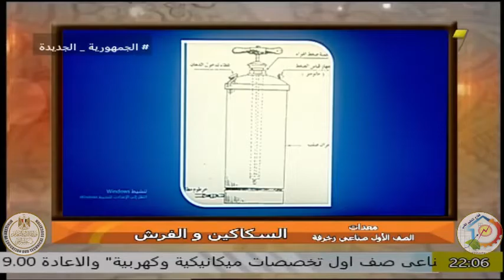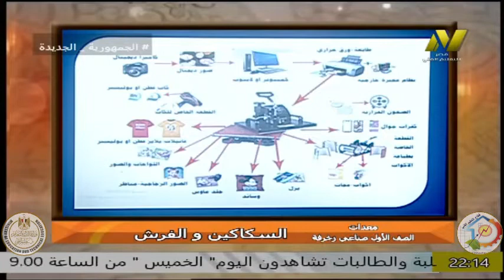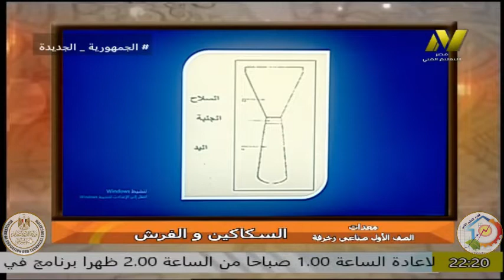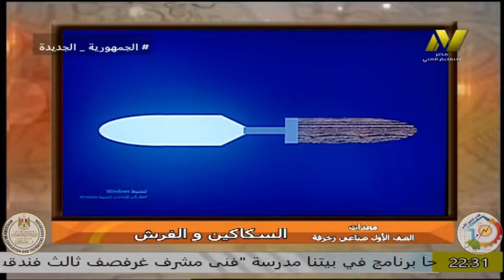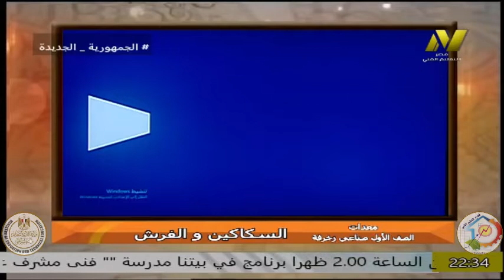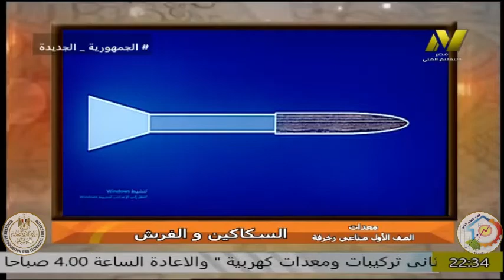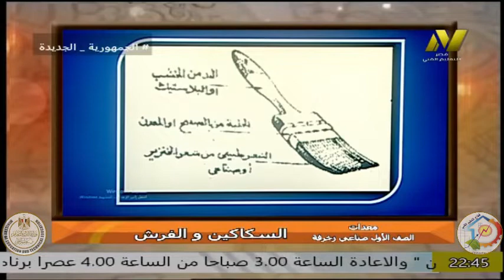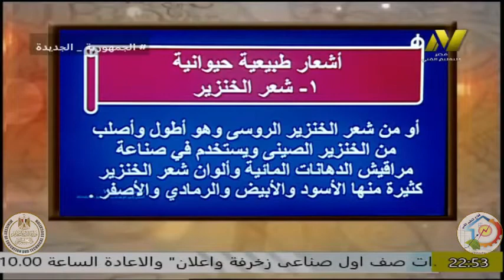الصف الاول صناعى - زخرفة واعلان - معدات - ا عبير فوزى